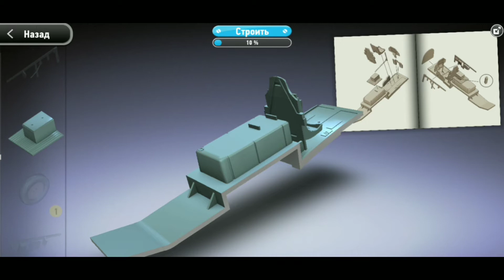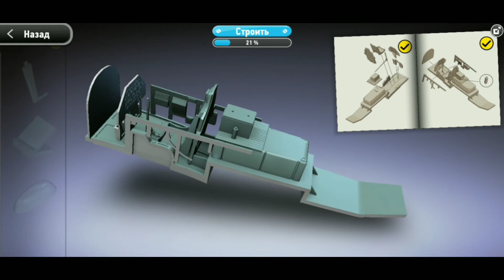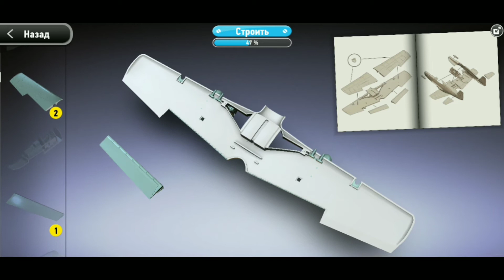Monzo:P-51C MUSTANG Mk.III #26